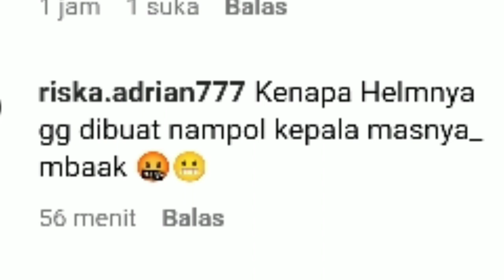ASLI PAHLAWAN EMAK EMAK